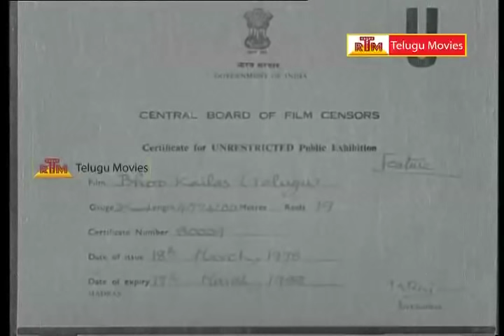Bhookailas - Telugu Full Length Movie - NTR, ANR, SVR & Jamuna